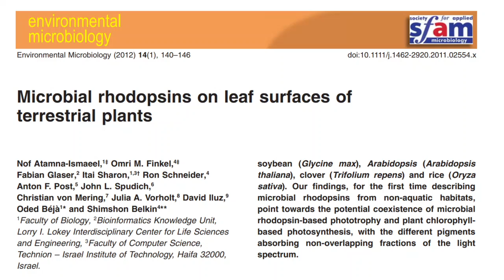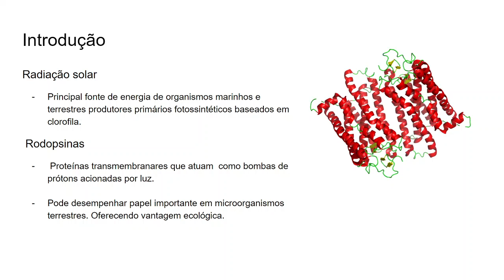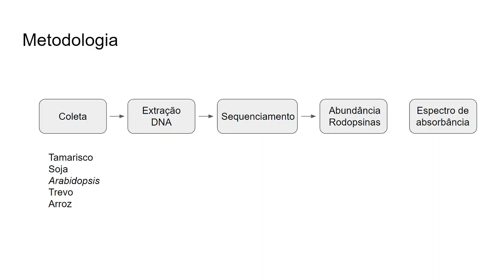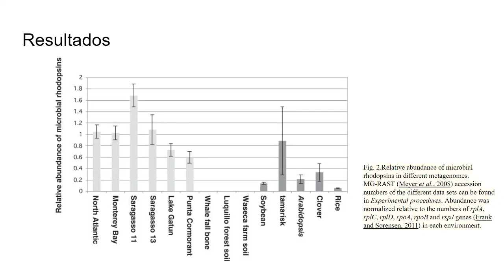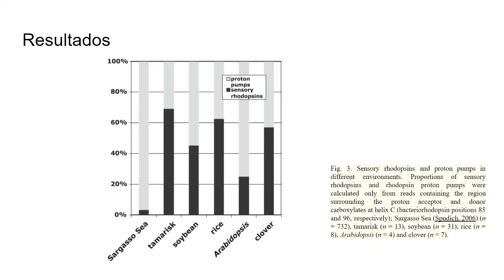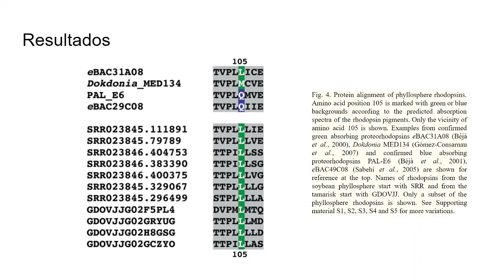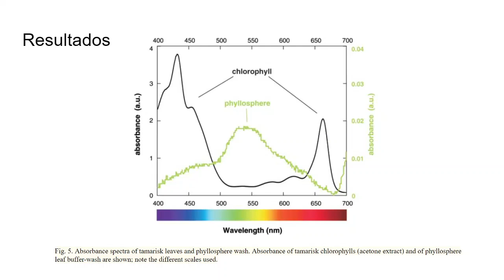Artigo 4 - Filipe Nunes